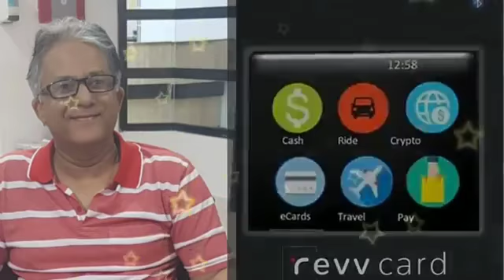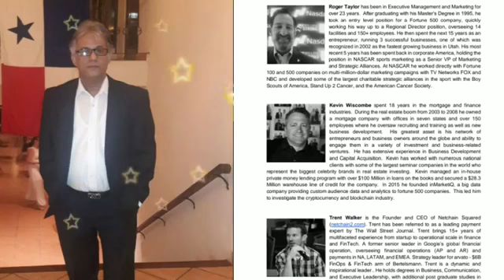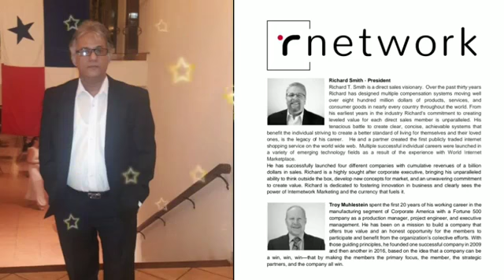rNetwork full plan in Hindi | INTERNATIONAL Vissa debit card | 10000 $ per month